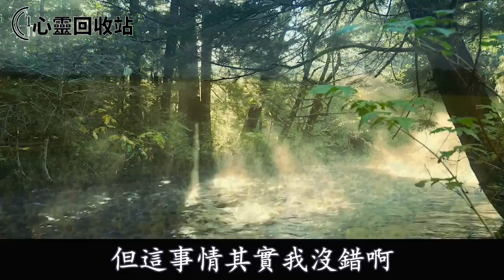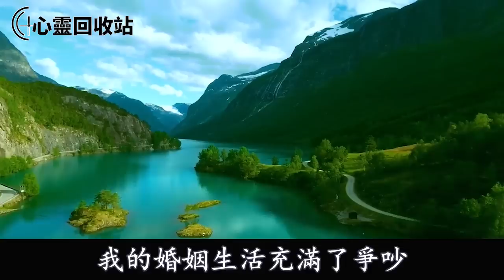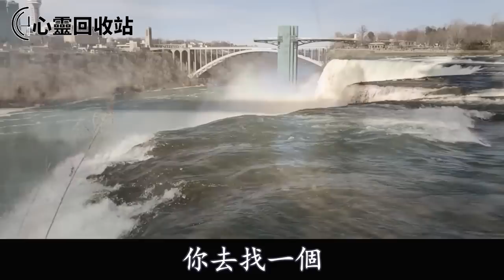婆婆過生日，老公叫我拿13萬陪嫁當禮物，我拒絕後，無意聽到他們對話，我甩出一張紙叫他們人財兩空追悔莫及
往期回顾；
老婆偷拿我救命錢去整容，家裡湊錢給我治好病後，她又傍上金龜婿逼我離婚，無意撞見一幕我大笑報應不爽
公公猝死在保姆床底，婆婆卻不讓我報警，我打電話告訴老公後，婆婆張嘴說出一話，叫我倆軟癱在地震碎三觀
兒子去世，公婆逼絕經的我生二胎，我拒絕後，沒多久老公就帶回家一個孩子，接著說出一話，叫我如遭雷擊崩潰不已